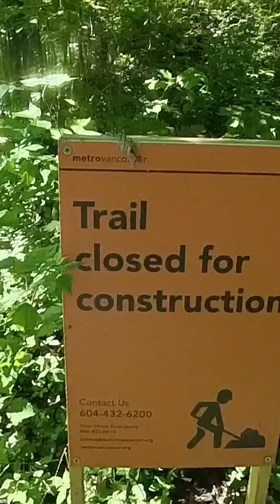New Westminster's Hidden Gem